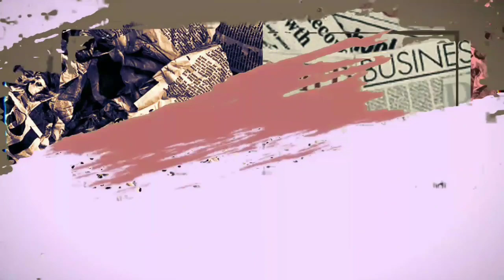Bak Nasi Sudah Jadi Bubur, sudah Jadi Istri Atta, Sosok Ini Bocorkan Bukan Mantu Idaman, Benarkah?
Bak Nasi Sudah Jadi Bubur, Terlanjur Jadi Istri Atta, Sosok Ini Malah Bocorkan Bukan Mantu Idaman Keluarga Gen Halilintar, Benarkah?

Aurel Hermansyah kini sudah resmi menyandang status istri Atta Halilintar

Kisah asmara keduanya yang penuh lika-liku akhirnya berakhir di pelaminan.

Bahkan ada pernyataan bahwa Atta memutuskan cintanya dengan Aurel

Saat Aurel di Jakarta pun keduanya tidak bertemu atau membuat konten bersama lagi.

Nah, sebenarnya rumor itu tidak sepenuhnya salah.

Setelah beredar isu miring keduanya, Aurel pun lantas membenarkan jika dirinya sempat tak bisa lagi mendampingi Atta sebagai kekasih

Tadinya aku sempat bilang 'aku sudah enggak bisa', sempat ngomong kayak begitu. Karena kan namanya orang pasti punya sifat yang ada buruknya. Aku bilang 'Kalau kamu begini terus aku enggak bisa'," kata Aurel seperti dikutip Jumat 29/01/2021 dari Youtube The Hermasyah A6.

"Jadi lebih baik enggak usah dilanjutkan, enggak apa-apa, yang penting, maksudnya kita kenal baik-baik, kita putus juga baik-baik'," kata Aurel menirukan ucapannya kepada Atta pada saat itu.

Aurel juga mengatakan jika dirinya sempat tak berkomunikasi dengan Atta Halilintar selama beberapa pekan

Namun, dua hari sebelum tahun baru 2021, Atta membangun komunikasi kembali dengan Aurel.

Atta ingin bertemu dengan Aurel, Ashanty, dan Anang Hermansyah untuk berpamitan secara baik-baik.

"Akhirnya ke Bali terus ya sudah, kami ngobrol, maksudnya keluarin unek-unek satu sama lain dan akhirnya pas udahan keluarin unek-uneknya, ya sudah deh, begitu, baikan," ujar Aurel.

Meski sudah berbaikan dan mengaku akan segera melangsungkan pernikahan, ahli tarot, Denny Darko sempat mengatakan jika Aurel masih ketakutan karena hal ini

Bahkan Denny juga menyebut kriteria mantu idaman ibunda Atta.

Hal tersebut terungkap dalam wawancara Denny Darko di YouTube ESGE Entertainment dikutip dari Nova.ID, pada Selasa (03/03/20) lalu.

"Karena Aurel sendiri sepertinya masih ketakutan karena sepertinya jenis wanita yang diharapkan untuk bisa mendampingi Atta oleh sang ibunda, bukan seperti Aurel," jelas Denny

Kayaknya harus seperti adik-adiknya Atta Halilintar. Harapan mamanya ini yang menunjukan muslimah harus seperti apa," tambahnya.

Meski begitu, Denny mengatakan bahwa Aurel masih bisa berubah sesuai harapan ibunda Atta dan hubungan keduanya berpotensi menjadi lebih serius lagi.

"Tapi mungkin Aurel bisa berubah menjadi seperti itu," ucap Denny

Sebenarya hubungan ini berpotensi juga sampai akhirnya mungkin akan jadian," lanjutnya